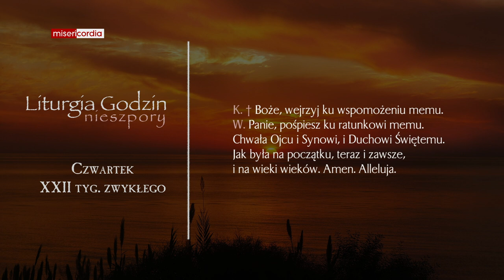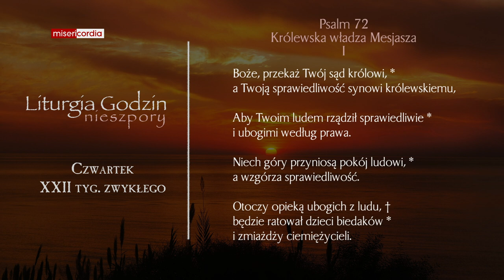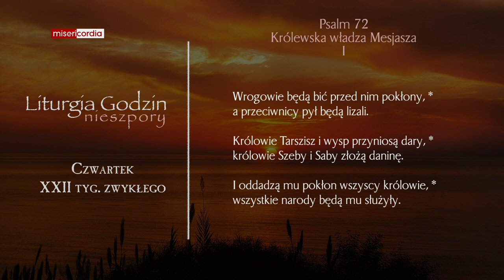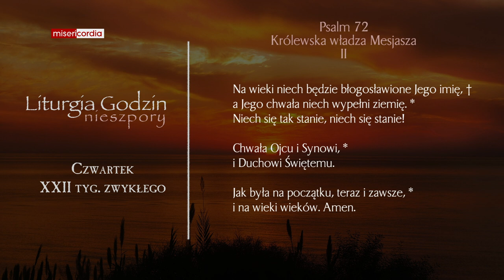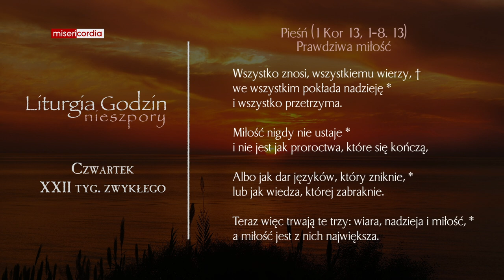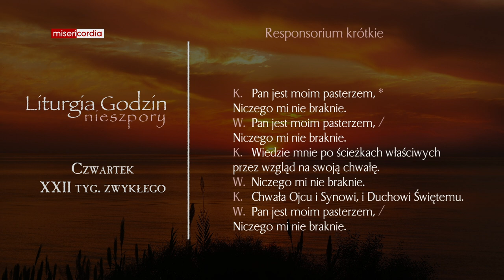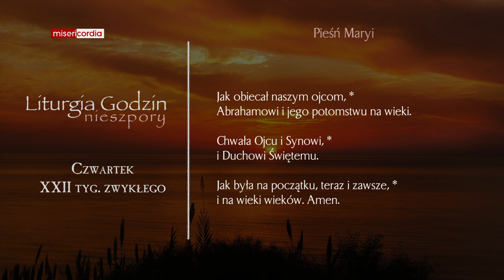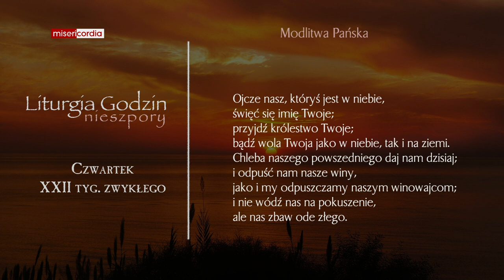Liturgia Godzin | Nieszpory | Czwartek, XXII tyg. zwykłego